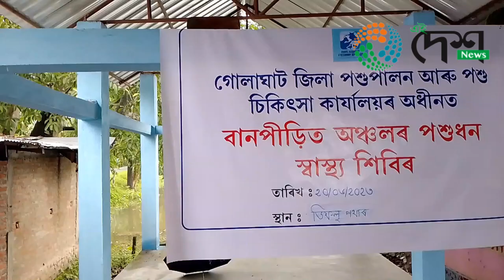Veterinary Health Camp Bokakhat 20-06-2023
বোকাখাতৰ ডিফলুপথাৰ গাওঁৰ বানাক্ৰান্ত অঞ্চলত গোলাঘাট জিলা পশুপালন আৰু পশু চিকিৎসা বিভাগৰ উদ্যোগত বিনামুলীয়া পশু চিকিৎসা শিৱিৰ  :
দিনাংক - ২০ জুন ২০২৩

Get the latest updates 🔔 from AIIDESH: daily regional, national, international and business news, tracks market movements and detailed coverage of significant events. The site has all the latest and updated multimedia features like curated videos, LiveTV, Live Streaming, podcasts, RSS, slideshows and many more to follow.
► Youtube ► Facebook ► Twitter ► Skype ID- aiidesh.in ► Discord Channel